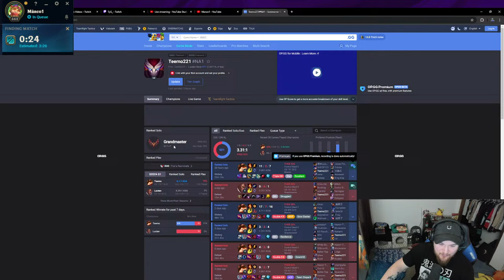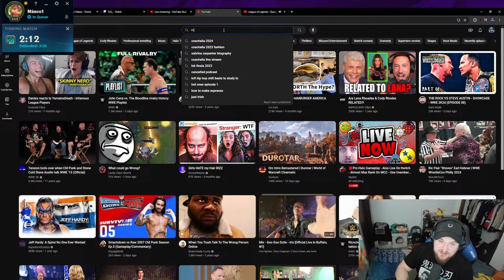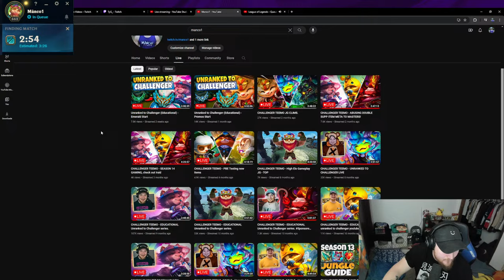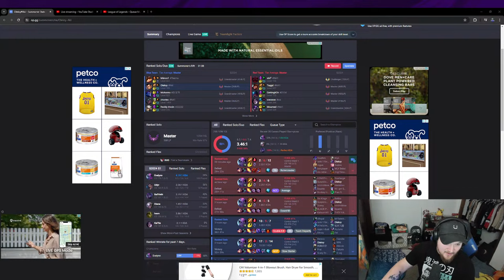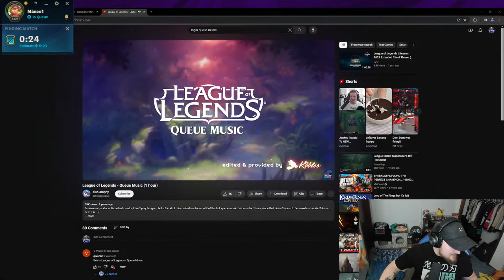CHALLENGER ADC CLIMB. 75% WINRATE TEEMO ADC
Team PMA
Team Positive Mental Attitude (PMA) is a Twitch stream team that I created for League of Legends streamers who are always trying to look on the bright side and bring good to the rift.